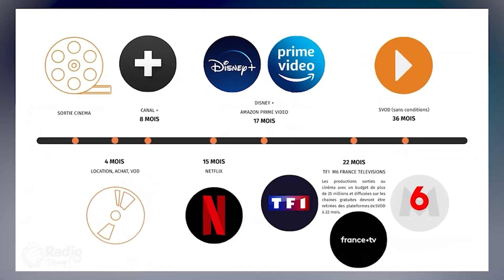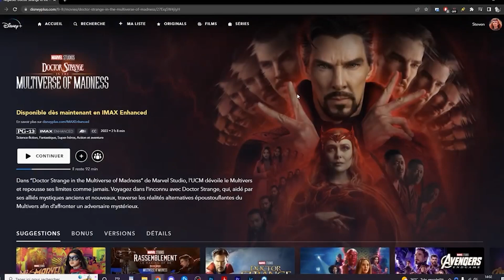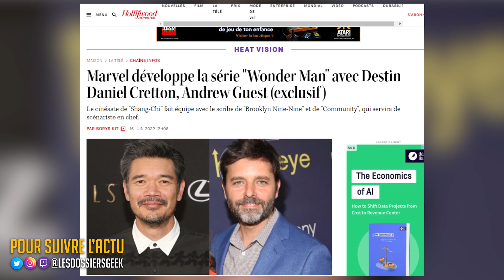GROSSES ANNONCES MCU : A quoi s'attendre lors de la D23 ? (ils vont tout balancer ?)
Merci aux membres "Rejoindre", pilliers financiers de la chaîne ! ❤

- Benchabat Oren
- Marcus Void
- Kira
- Kenbvz
- drpoissons
- Lord M2
- gallique margaux
- wheezygeek
- Colin Micheletto
- lorquin pascal
- T.T.
- Ridel Axel
- Nathalie Doiron
- Justine C
- Alexandre .S
- fan d’animé
- Le Roi Marcos
- Alexis Girard
- CryptauXx
- Loannix 368
- Yvan Le Vouedec
- Dzimmer
- thomas0603
- ARKEN0S
- louis dauphines
- Sam Depardieu
- Paul Bcra
- PyromaneDu33
- Delattre Jérôme
- Vinssoox
- Blood Gunks
- Dany
- Jonathan Martinez
- Valmagic
- Llyllyra Nydaleniel
- AmirSakuuraa
- Hugo Carayol
- Lion Sot
- Black widow
- Ludo
- kratkrat
- Franckito
- Laura Courdier